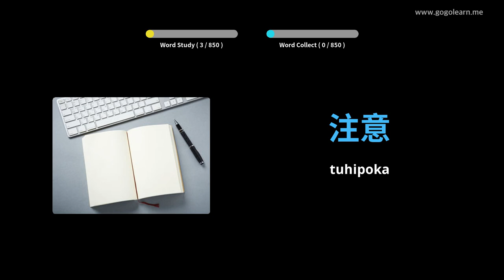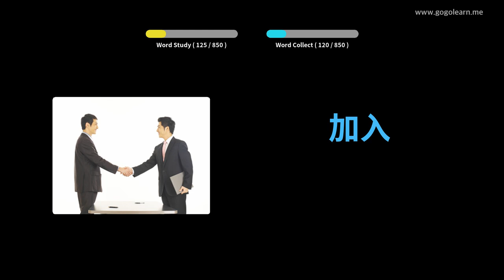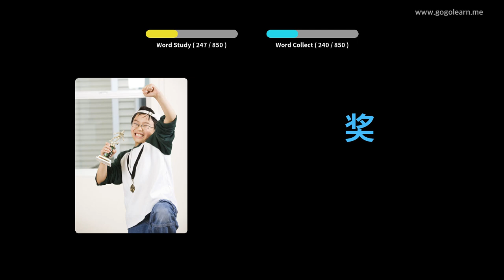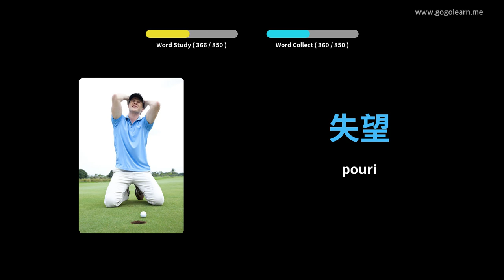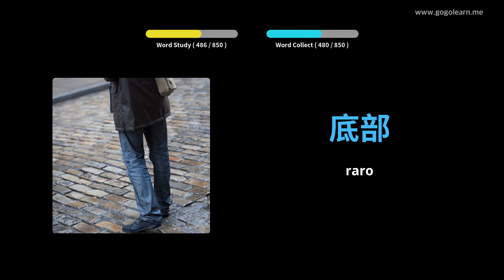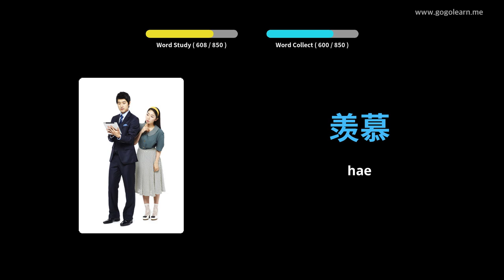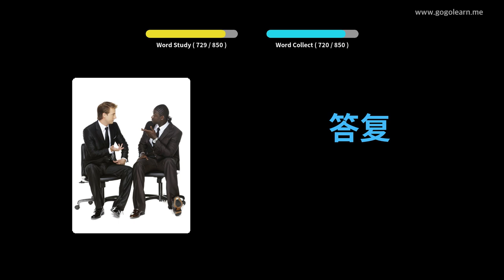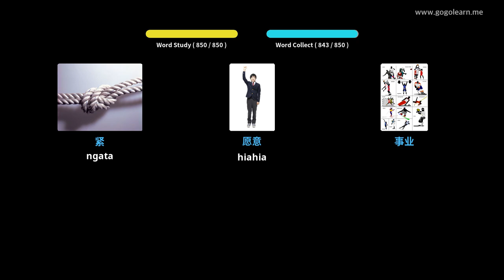Hainamana Reo Pakeha Huarahi | Golearn